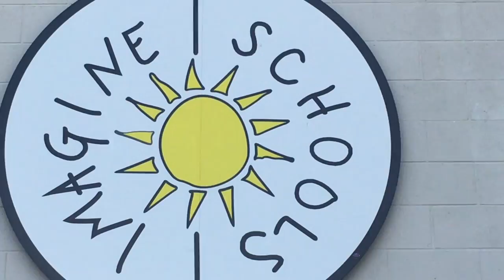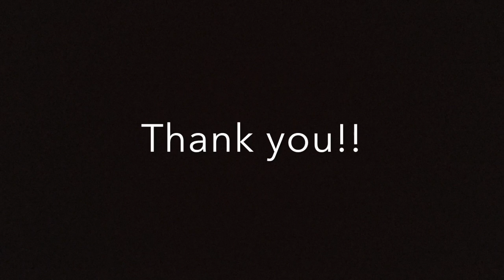Imagine Prep Surprise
This video is about Imagine Prep